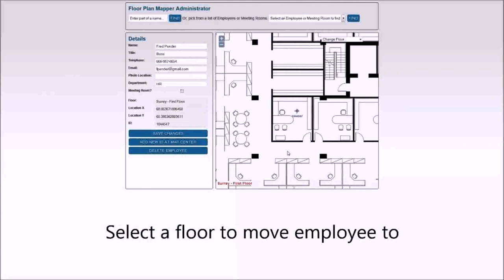Floor Plans On Office